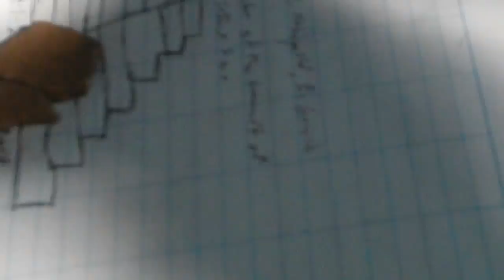BVAR Summer 2010 Excavation Lower Dover Week 1.mp4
The very beginning of the 2010 BVAR Field School that took place at Lower Dover Field Station in Unitedville, Belize, Central America